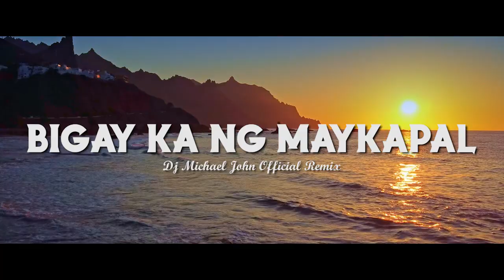Bigay Ka Ng Maykapal - Dj Michael John Official - (Slow Remix)